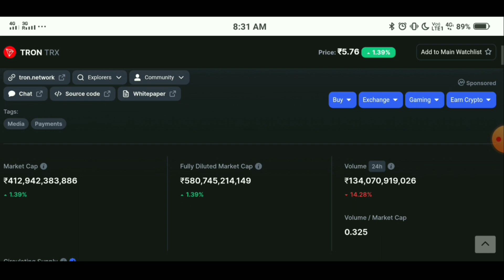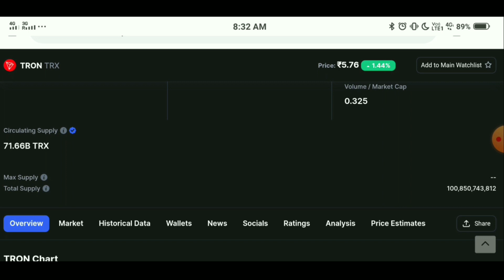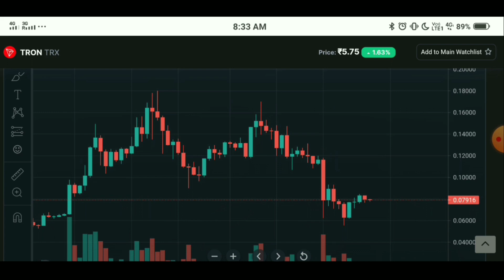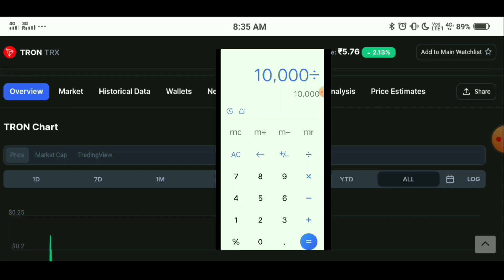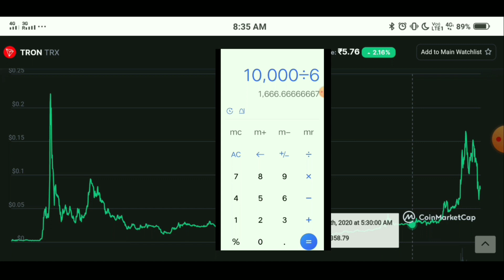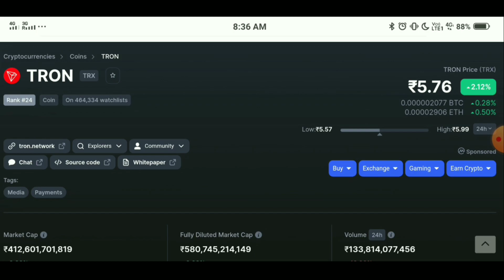Best Cryptocurrency Coin For 2021 | Turn 100$ Into 1000$ With Crypto | Long Term Investment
Best Cryptocurrency Coin For 2021 | Turn 100$ Into 1000$ With Crypto | Long Term Investment | Wazirx Me Trading Kaise Kare